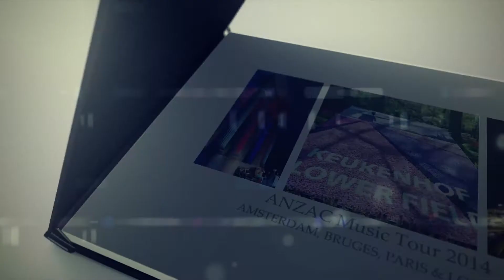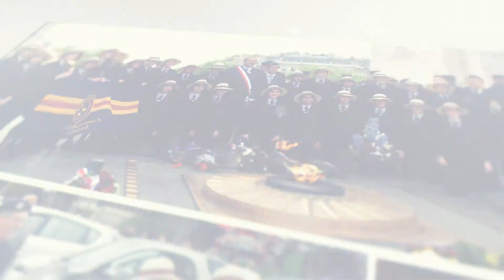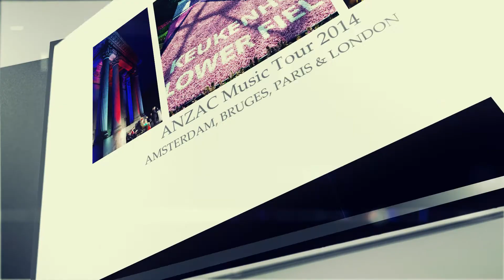ANZAC Music Tour 2014